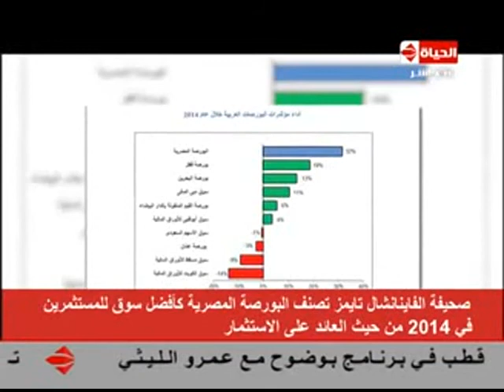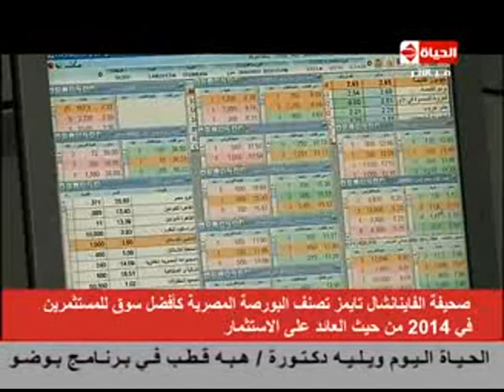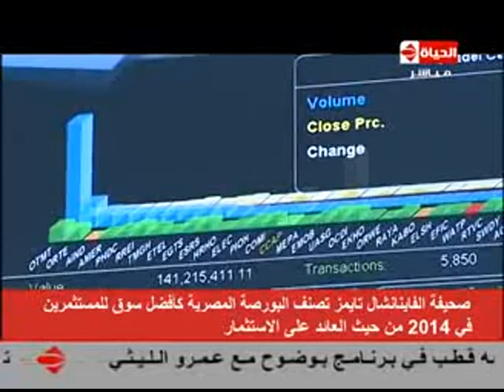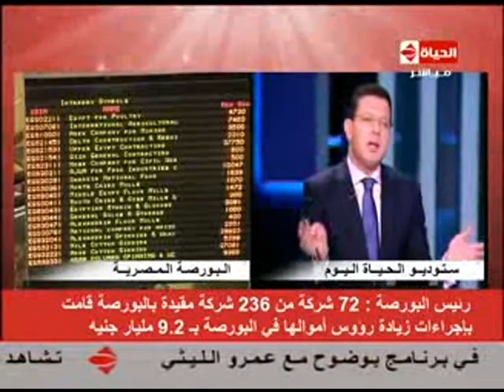لقاء قناة الحياة مع الدكتور محمد عمران - رئيس البورصة المصرية 4 يناير 2015